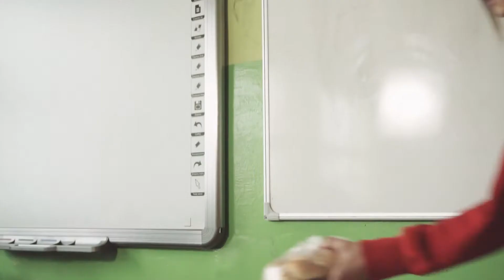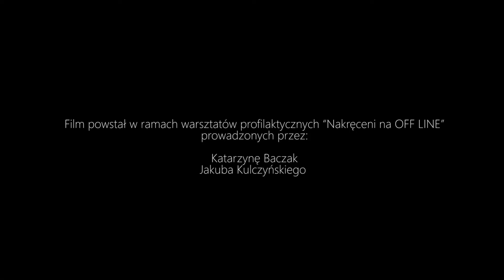Kanapka z serem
Film powstał w ramach warsztatów profilaktycznych “Nakręceni na OFF LINE”
prowadzonych przez:

Katarzynę Baczak
Jakuba Kulczyńskiego

W realizacji filmu brali udział / wystąpili uczniowie
Szkoły Podstawowej nr 68 w Krakowie:

JAKUB GAJDA
RAFAŁ SZCZEPANIAK
KAMIL BĄKOWSKI
MICHAŁ KORPAN
GABRYSIA ROMANIAK
OLIWKA GRABSKA
MARTA WOLSZA
DARIA ZARCHENKO
WERONIKA WRÓBEL
ERYK CZARNOWSKI
MATEUSZ PER
KONRAD BASA
PIOTR KOWALSKI
KACPER DZIÓB
NORBERT SŁABIK
JAN KRCHA
SEBASTIAN KIEĆ
OLIWKA WARCHOŁ
KASIA SYNOWSKA
KAROLINA KUTEK
ALICJA GAŁKA

Montaż:
Jakub Kulczyński

Zadanie jest współfinansowane ze środków
Funduszu Rozwiązywania Problemów Hazardowych
będących w dyspozycji Ministra Zdrowia.